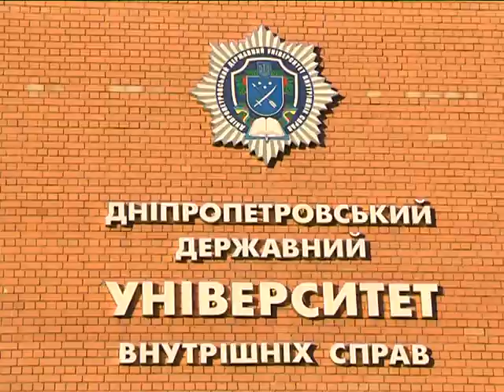Полицейским ни к чему высшее образование, - считает замминистра